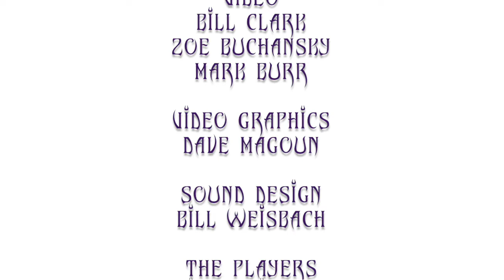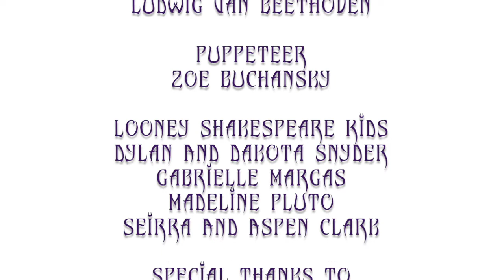Part 4: End Credits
This Is The Final Part Of Looney Shakespeare And Those Are The End Credits.  That's All Folks!

Go To Our Social Medias And Hashtags Like:
@Looney Shakespeare
@Looney Tunes

We've Got Social Medias For Kids Too Like:
@Aspen Clark
@Sierra Clark
@Gaby Margas
@Dakota Snyder
@Dylan Snyder
@Madeline Pluto